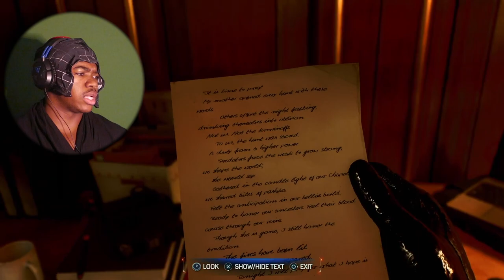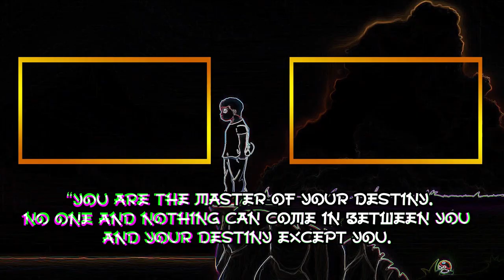BLACK-SUIT PETER IS PEAK GAMING! | Marvel's Spider-Man 2「Part 4」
Im back. This is like 3 months old so Im just late with editing. Type things... Still doesnt change the fact that Black Suit Peter or Spiderman was a Peak Gaming experience. Getting the venom suit for the first time after kraven kills peter basically was insane. The black suit arc has begun with a tough foreshadow for kraven vs peter boss fight. We continuing this playthrough

                                                                正式なさようなら

Channels I fw | CoryxKenshin, DashieGames, Berleezy, TimtheTatman, YourRAGE Gaming, Maximillian Dood, AfroSenju XL, SSundee, KSI, Super, Rhymestyle, DotoDoya, SeeReax, McCreamy